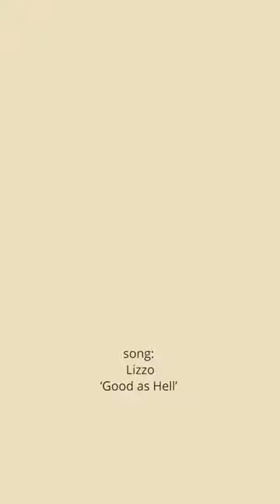When it's been a while—but I don't come empty handed.